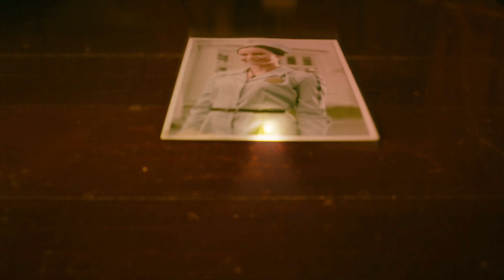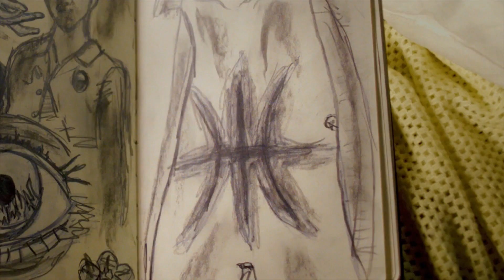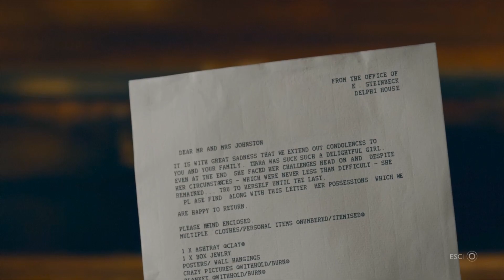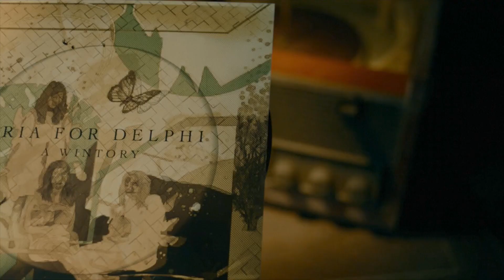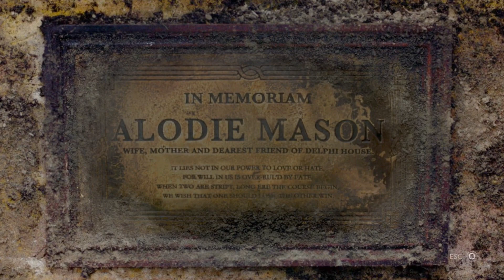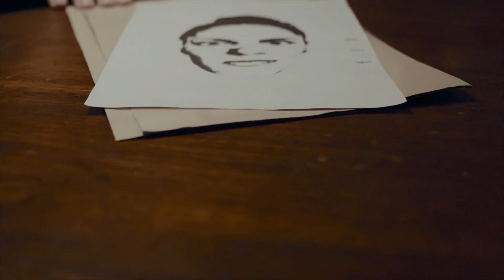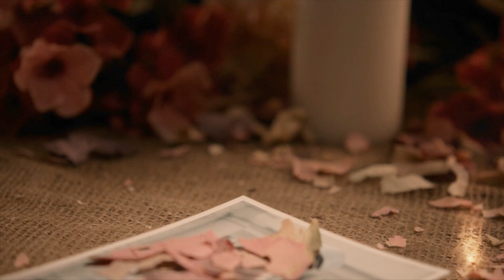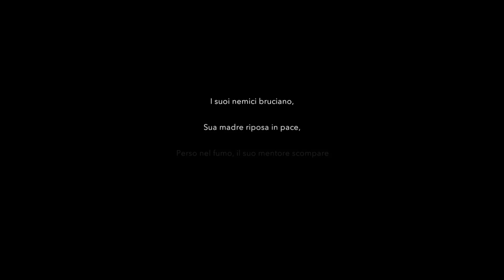Erica - Full Game - Gioco completo - (Guida - Soluzione) - ITA - HD.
CONDIVIDI!
COMMENTA!
Erica Guida al platino,
Guida ai trofei Erica.
Guida Erica.
Soluzione Erica.
Guías de Trofeos Erica.
guide to the trophies Erica.
guide des trophées Erica.